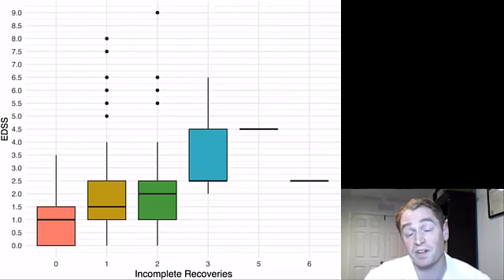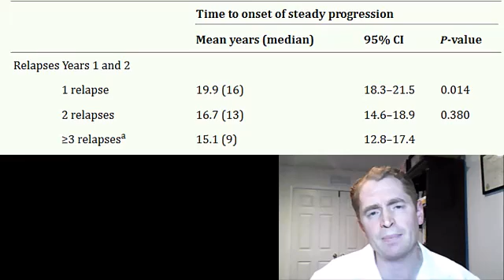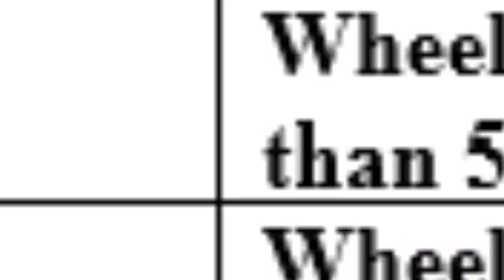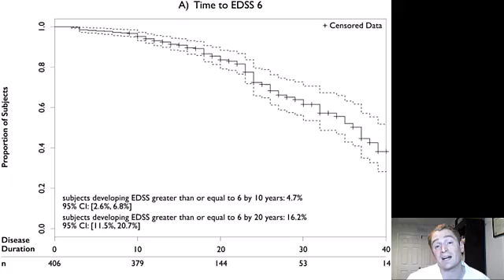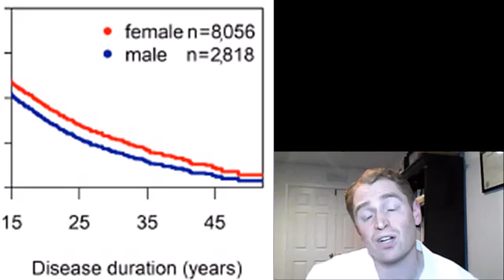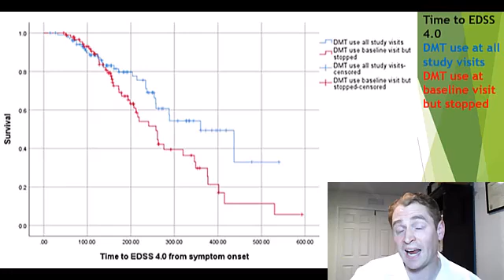10 Signs of Aggressive Multiple Sclerosis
00:11    Symptoms
00:35    Poor relapse recovery
00:58    Short Gap between attacks
1:34       Early disability
2:37       Progressive MS
3:26       MRI findings
4:35       Old Age
5:30       Being Male
5:56       Serum Neurofilament
6:31       Stopping meds

Selected sources:

Facts and myths about aggressive relapsing-remitting multiple sclerosis — current state of knowledge and future perspectives
Patient-reported outcomes based on discontinuation or continuous treatment with natalizumab: New York State Multiple Sclerosis Consortium (NYSMSC) study
A Case Report of Solitary Sclerosis: This is Really Multiple Sclerosis
Progressive motor impairment from a critically located lesion in highly restricted CNS-demyelinating disease
Comparison of Phase Sensitive Inversion Recovery MRI with T2W-TSE and STIR in the Detection of Cervical Multiple Sclerosis Lesions
 Multiple Sclerosis (MS) of the Spine
Relapse recovery in multiple sclerosis: Effect of treatment and contribution to long-term disability
The natural history of multiple sclerosis, a geographically based study 10: relapses and long-term disability
Predicting clinical progression in multiple sclerosis after 6 and 12 years